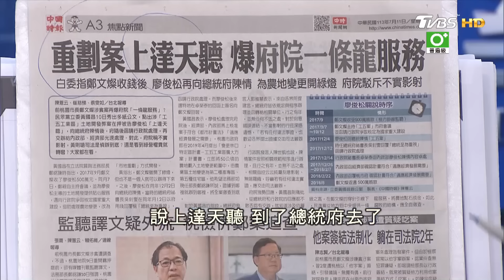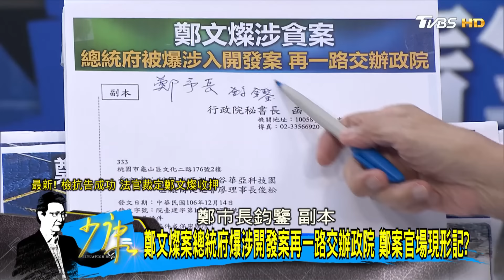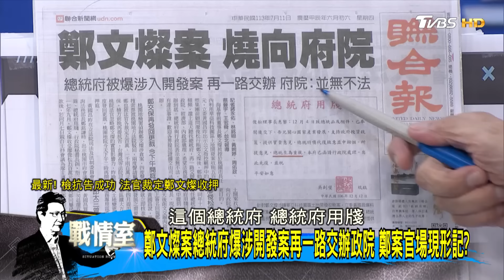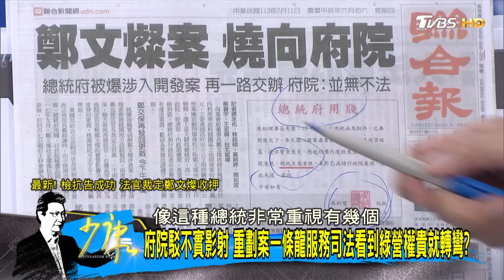【完整版中集】凌濤:決戰點在檢方釋出關鍵證據 鄭文燦羈押庭檢院再鬥法? 少康戰情室 20240711